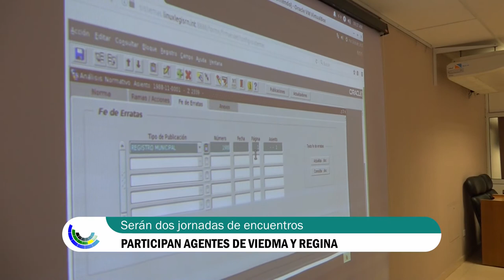Comenzó la capacitación sobre digesto y consolidación de normas